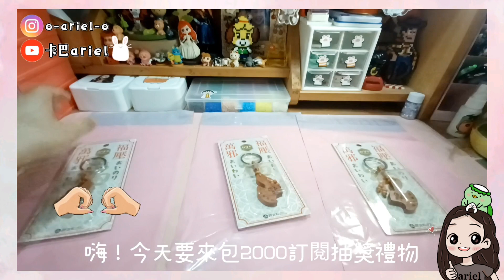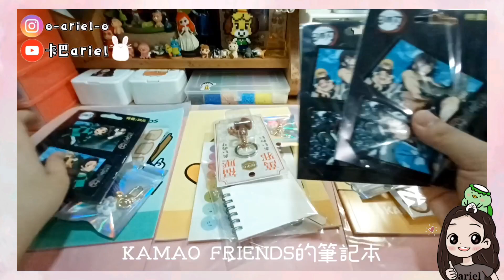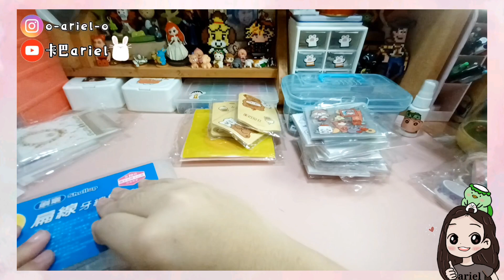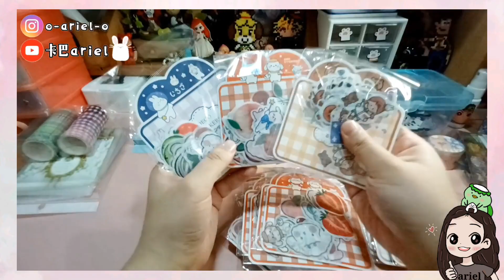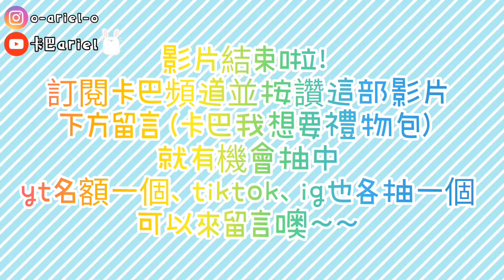《卡巴ariel》開箱影片📦|618賣場99免運超划算|下方留言參加抽獎吧💕開箱影片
卡巴手作坊ig連結🔍《有問題歡迎私訊噢》